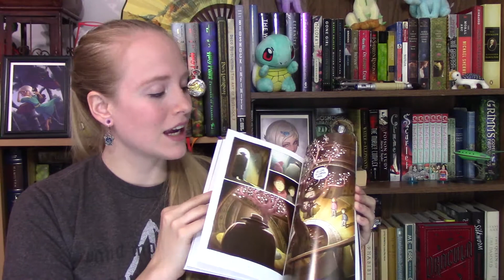Books I'm Conflicted About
Sorry for the late upload. I promised Sunday and I am squeezing this is last minute.

Please be respectful and do not be hateful in the comments.